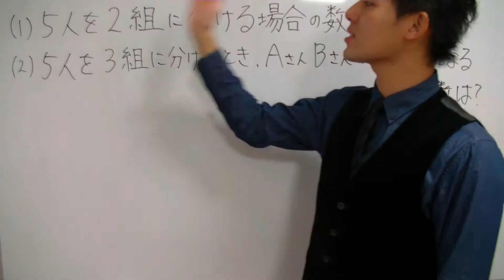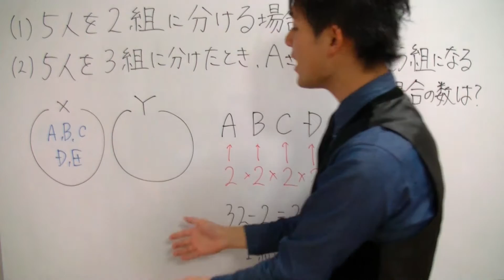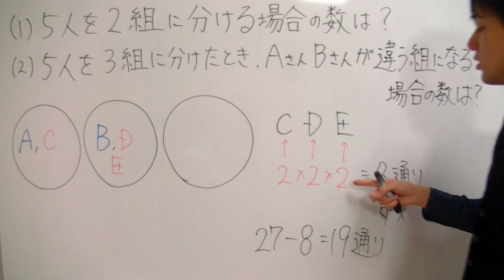【場合の数が超わかる！】◆組み分けの応用（１）の復習 （高校数学Ⅰ・A）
「場合の数」が苦手すぎる！「場合の数」を一から丁寧に勉強したい！
そんな、あなたのための「場合の数」専用動画へようこそ！！

この動画講義で学べば、あなたの「場合の数」の学力は一気に強くなり、「場合の数」に対するあなたのイメージはがらりと変わります！

・「場合の数」の全体像がわかる！
・「場合の数」の苦手が克服される！
・「場合の数」の受験問題に自力でチャレンジできる！